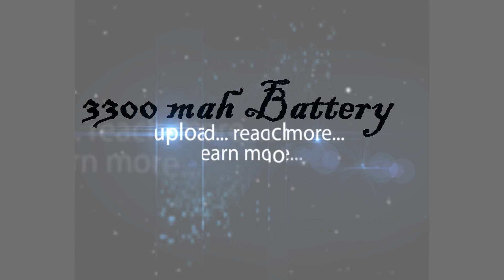Samsung Galaxy Note 8 Features